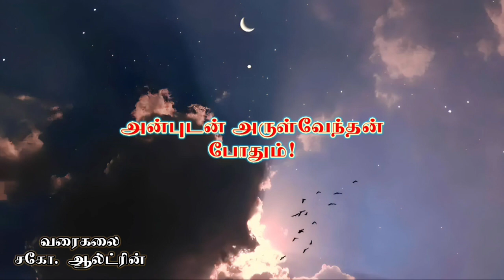5. God's grace is ENOUGH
St. Paul realized that God's grace is enough for all of us.